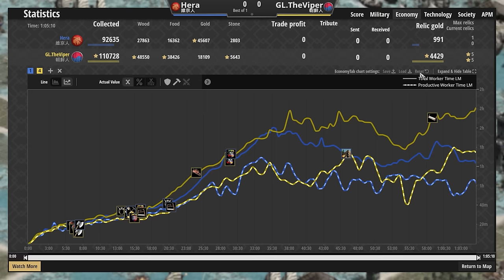【世紀帝國2決定版】Hera窮到只剩下錢？Viper超強控圖把敵軍鎖在小島上！｜維京vs朝鮮【冠軍邀請賽&TGI】​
【CC字幕】Hera賽事對決Viper！